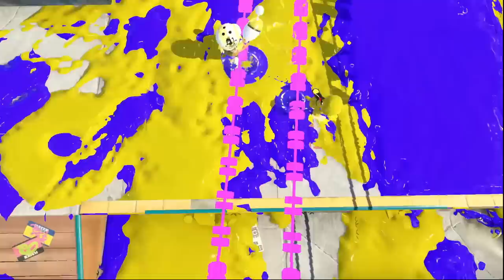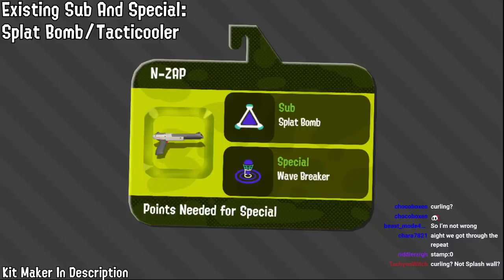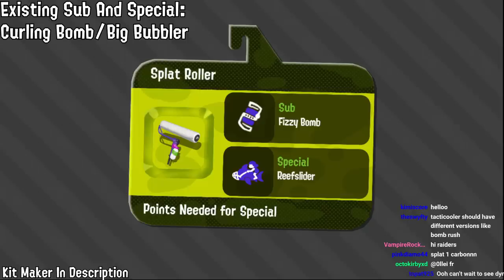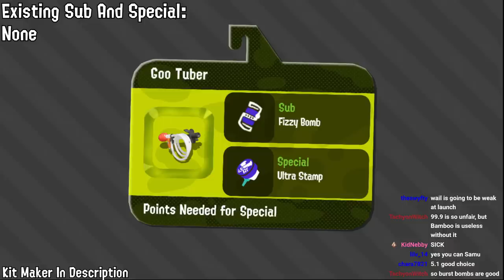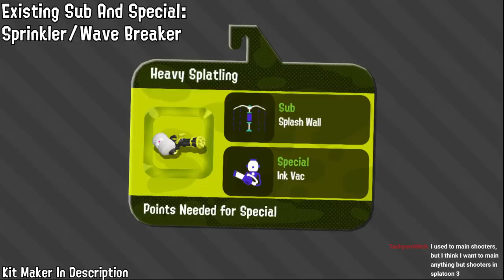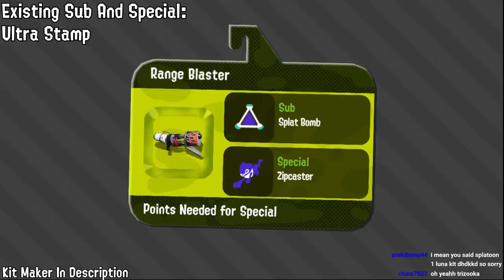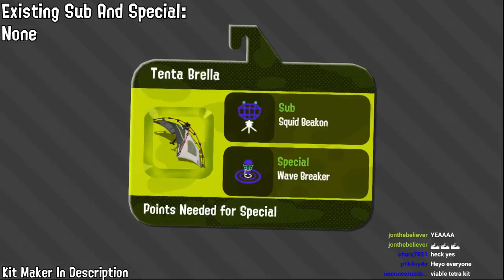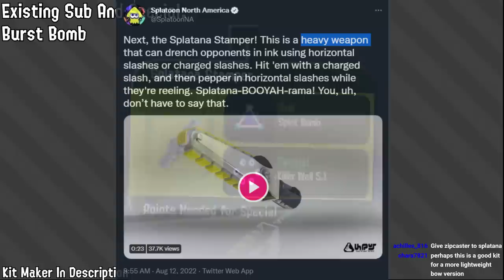These Weapon Sets Should Be In Splatoon 3!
We got to see a ton of cool weapon kits in Splatoon 3, but we know we'll get so much more! So I came up with a brand new one for every single weapon in the game.

Music is from Mario vs Donkey Kong 2 and Mario Party DS (and 2)
Timestamps:
0:00 - Rules
0:40 - Shooters
3:31 - Semi Autos
4:09 - Rollers
5:28 - Chargers
6:57 - Sloshers
8:23 - Splatlings
9:34 - Blasters
11:25 - Brushes
11:54 - Dualies
13:13 - Brellas
14:07 - Stringers And Splatanas